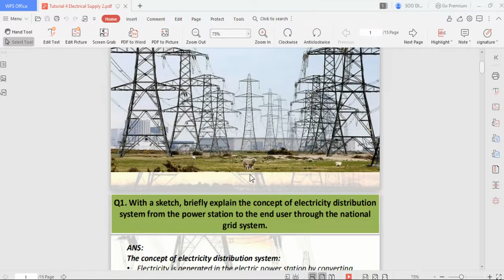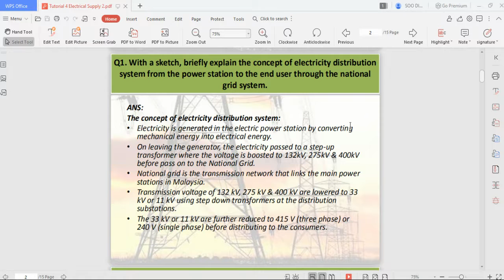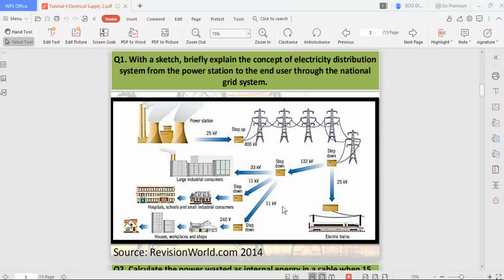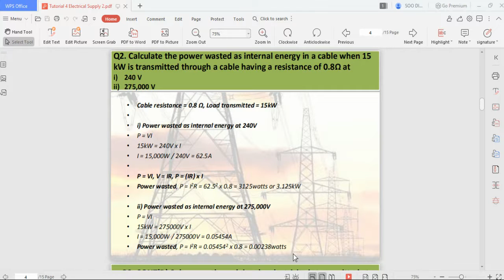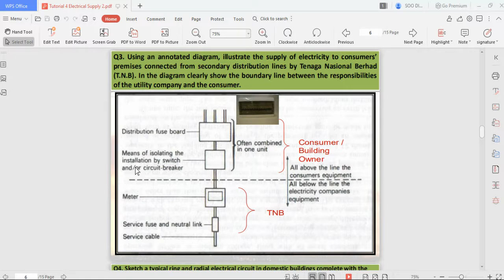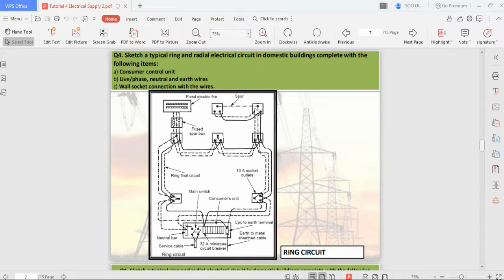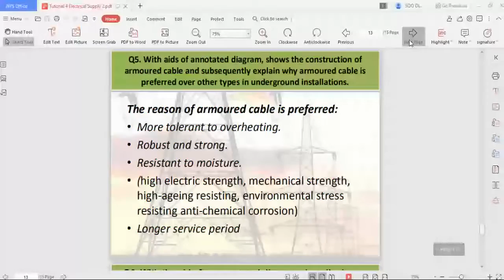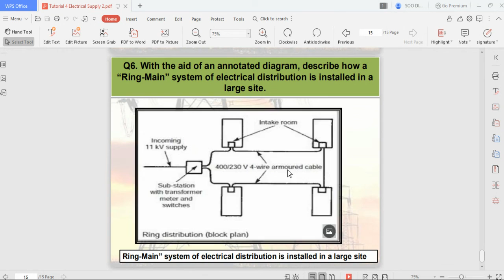TARUC Building Science & Services II Tutorial 4 Electric Supply System 2